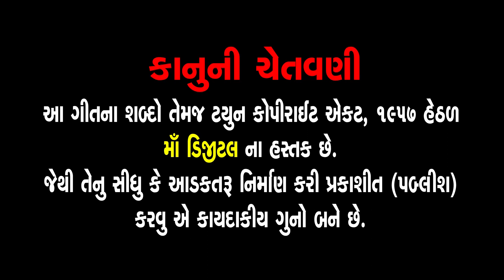Mare Javu Shreeji Maharaj Na Darshaniye | Swaminarayan Kirtan | મારે જાવું શ્રીજી મહારાજના દર્શનીયે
Presenting : Mare Javu Shreeji Maharaj Na Darshaniye | Swaminarayan Kirtan | Dinesh Vaghasiya |

Album : Swaminarayan Kirtan - 3
Song Name : Mare Javu Shreeji Maharaj Na Darshaniye
Singer : Dinesh Vaghasiya
Lyrics : Traditional
Genre : Swaminarayan Kritan
Deity : Swaminarayan
Temple : Chhapaiya
Festival : Poonam, Samaiyo
Label : Ganesh Digital